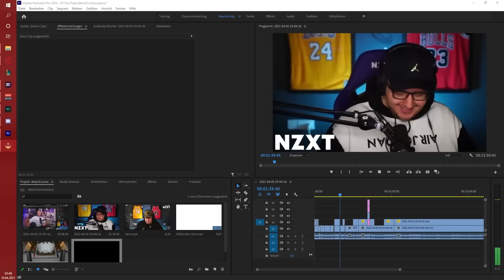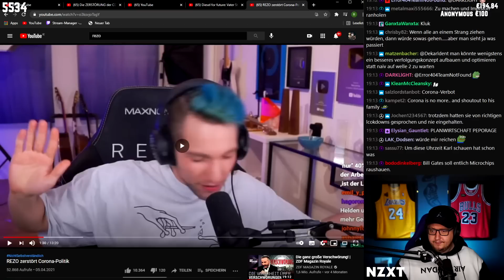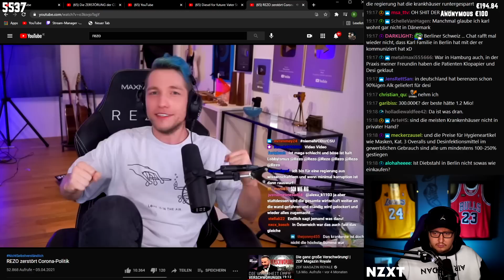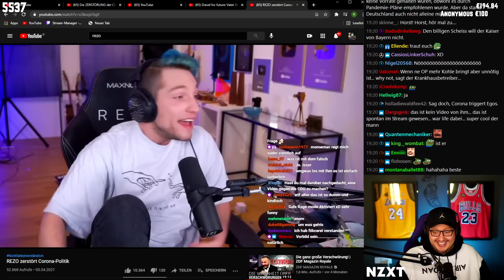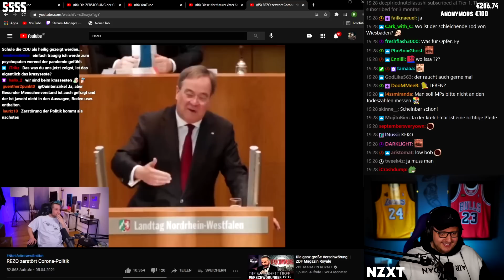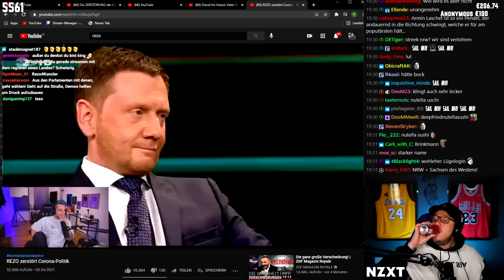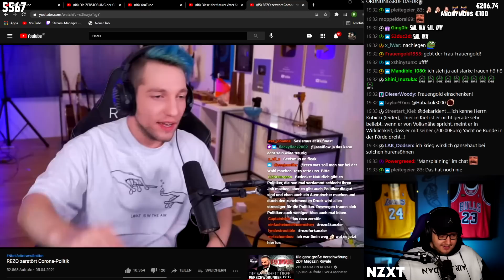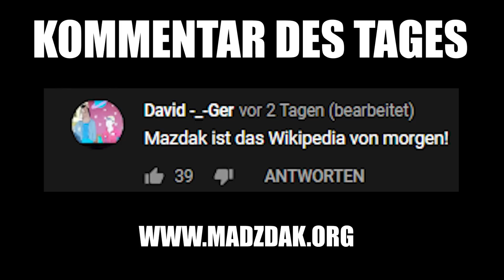REZO (der sich selbst Rezo nennt) KRITISIERT! | Karl reagiert auf Renzo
* Ref Link

Cutter:
Lukas